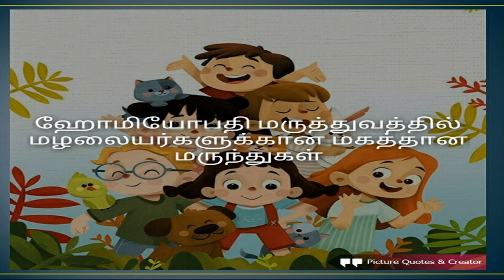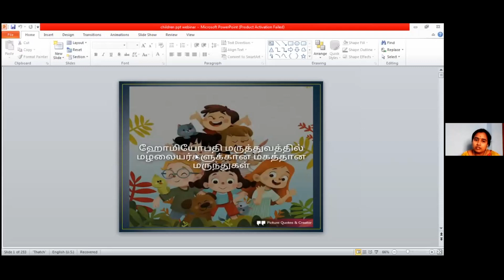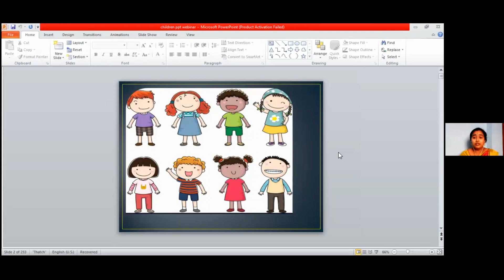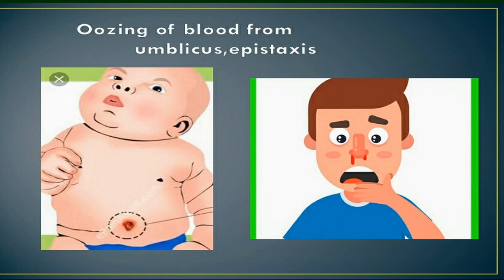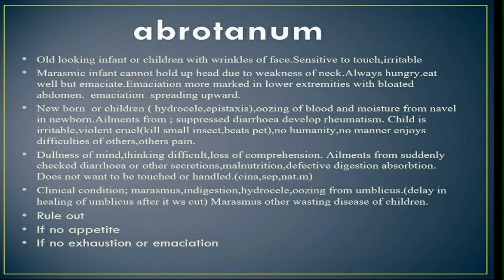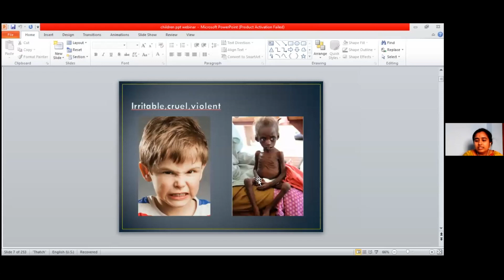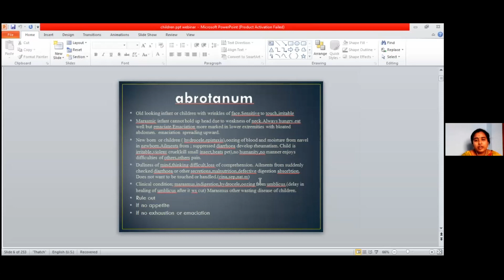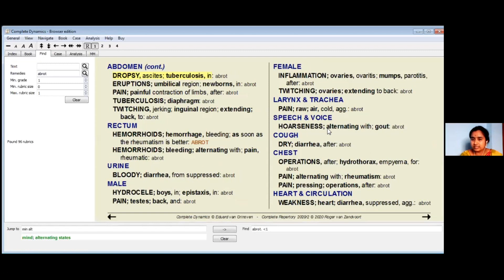ஹோமியோவில் மழலையருக்கான மருந்துகள் # 1.ABROTUNUM # Share by Dr.Pradeepa BHMS Kallakurichi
Dr.Pradeepa BHMS
"Sri Sivasakthi Homoeo Clinic"
Kallakurichi